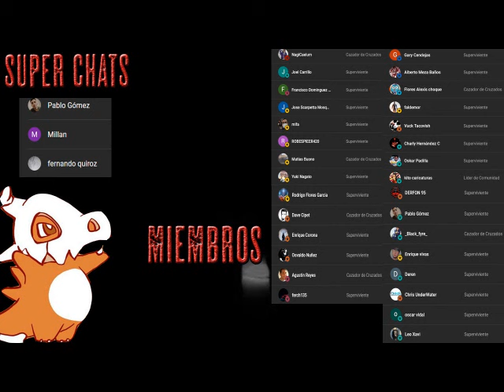Los caminantes 2: Necrópolis - Audiolibro Dramatizado - Parte 6